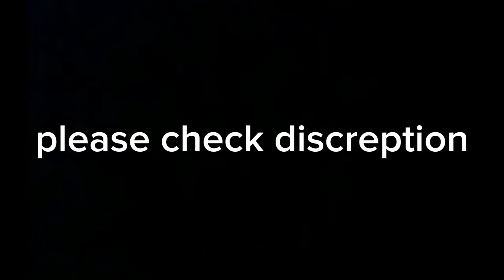water checking in dry ariya // 2hp point // no. 8103579809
. किसान को अच्छा 5 से 7 hp  का पानी चाहिये था लेकिन उसके खेत मे
ज्यादा से ज्यादा 2hp का ही पानी मिला ।। और हमे उसी धार में पॉइंट
देना पड़ा ।। और वह काफी सूखा एरिया था ।।हम अपने घर से 80 km दूर गए थे ।।

गांव का नाम - सहजपुर धमधा छत्तीसगढ़

वीडियो देर से आया इसलिये माफी चाहता हूं।।